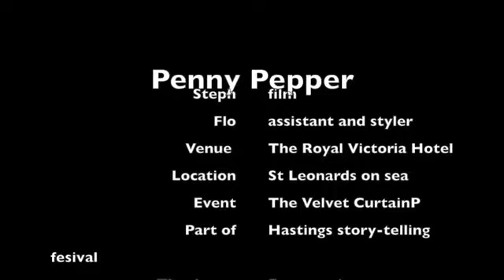Penny Pepper doing 'Alphabet Sex' at The Velvet Curtain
The last piece of my set for The Velvet Curtain - burlesque storytelling - part of the Hastings Storytelling Festival, November 2013. A lovely venue, great event and fabulous audience.

Everything you always wanted to ask. about how disabled people Do It!